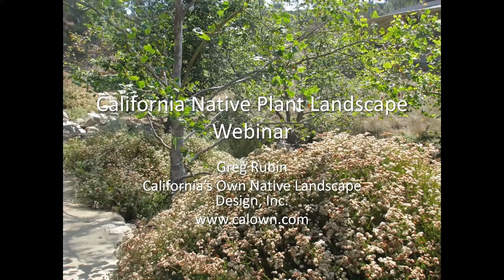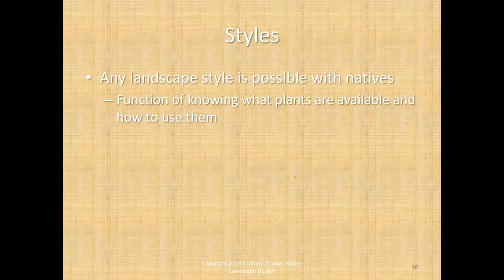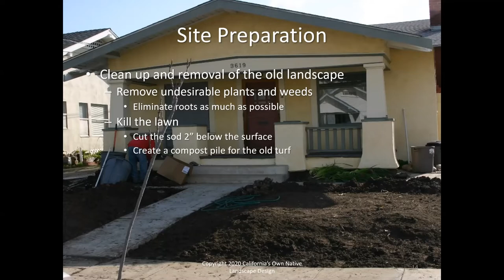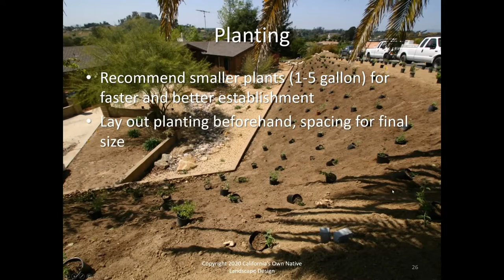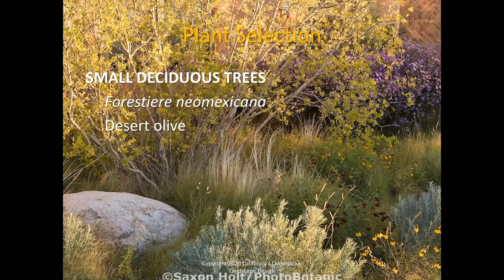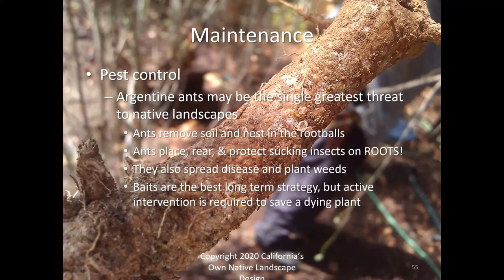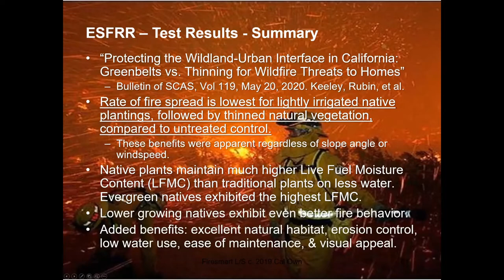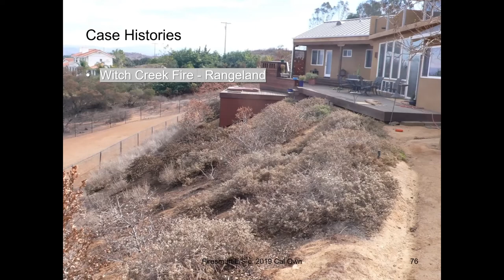Native Landscape Workshop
The workshop is designed for individuals who are interested in incorporating native plants in their gardens to increase water efficiency and support local ecology. Speaker Greg Rubin is a local author and landscape designer who specializes in native gardens. His presentation will touch on all aspects of native landscaping and how it differs from conventional ornamental horticulture. Topics of discussion include native soil ecology, design concepts and styles, plant selection, irrigation design, watering schedules, maintenance, mulches, and pest and weed control.